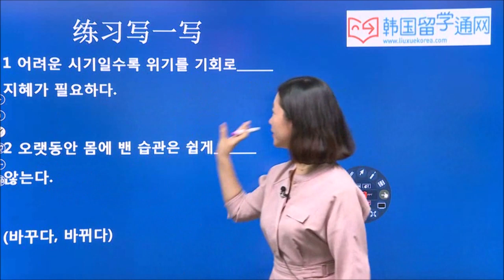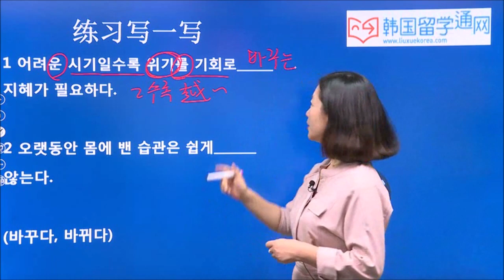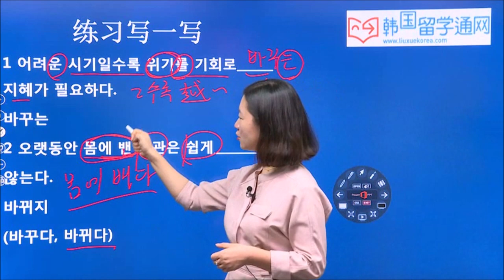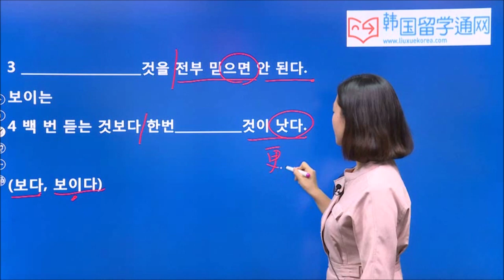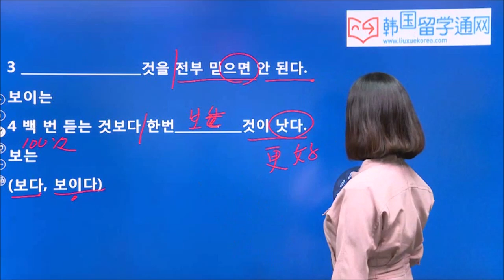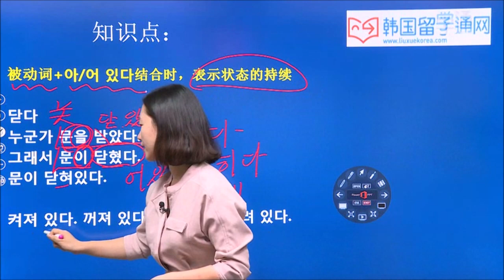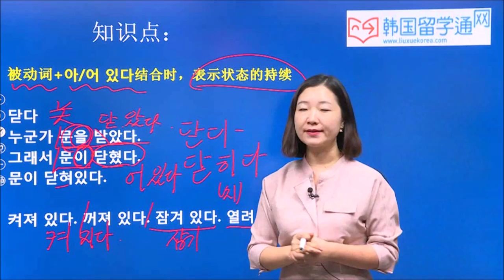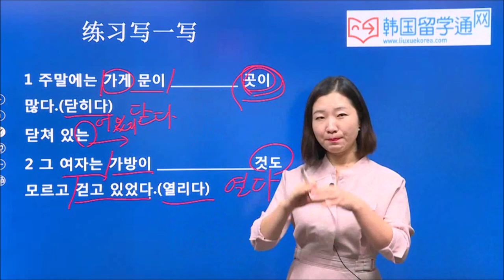★韩语学习 Learn Korean★第十八讲 韩语被动句写作03 (-한어 피동표현 사용법 및 예제03)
V+피동형表示单纯说明被动关系而不强调变化。“당하다”、“받다”本来是主动态的他动词，但从词义上来看，有被动的意思。因此由它们构成的词在句子中的搭配关系上与被动态的动词有相同之处。